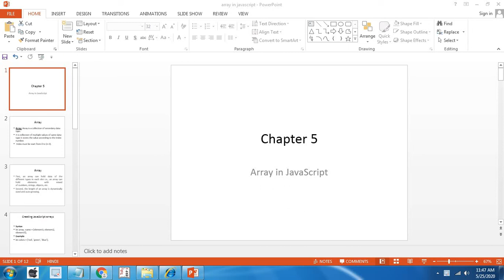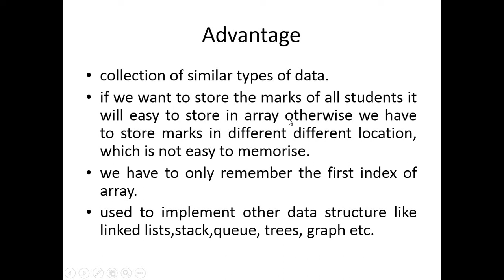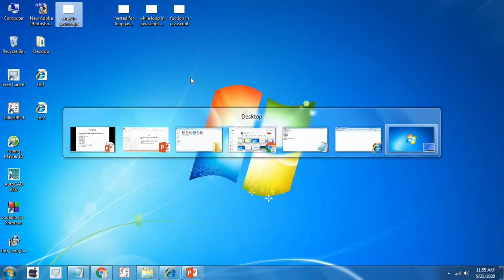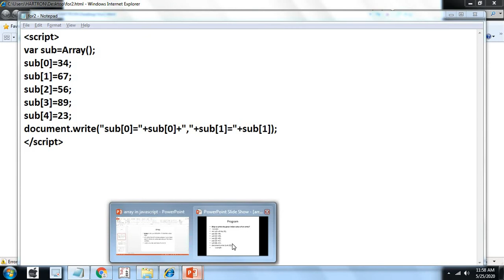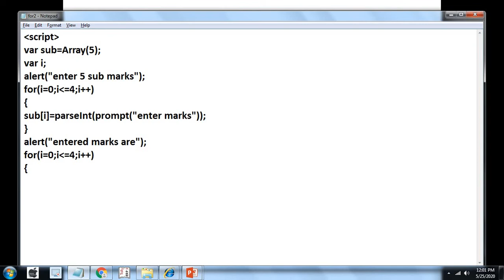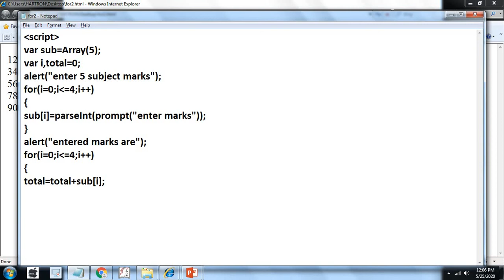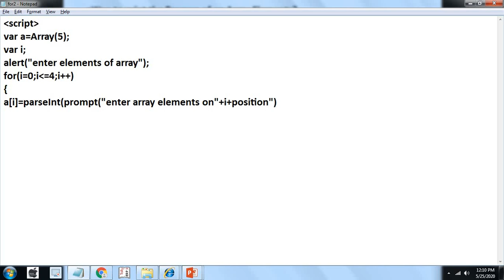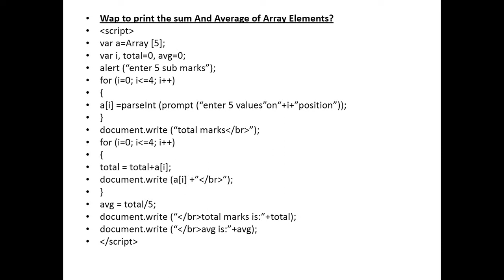Java Script | Array | Hartron Skill Centre, Near Jat College, Hisar